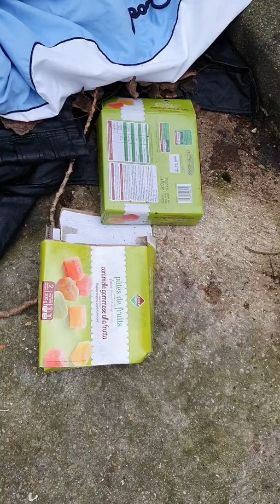Promeneur Cueilleur du 16 mars Fontenay trésigny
Parking leader Price